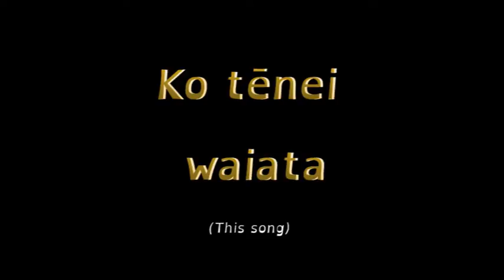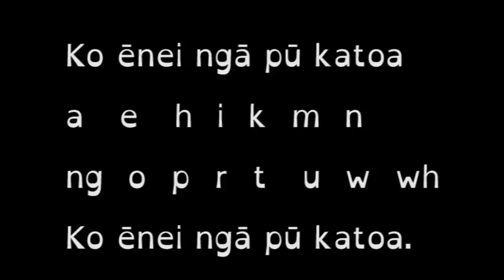Waiata Pū Māori (Māori Alphabet Song by Tamsin Hanly)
The words translate as:
Here are all of the letters (Ko ēnei ngā pū katoa).